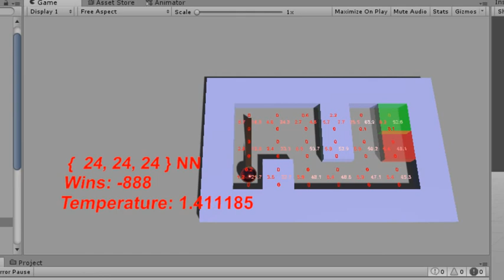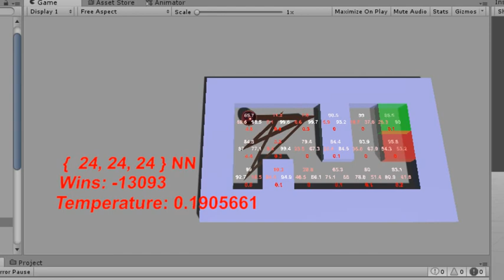Simulated Annealing on NN (Test)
It failed. Maybe it needed a slower anneal time.